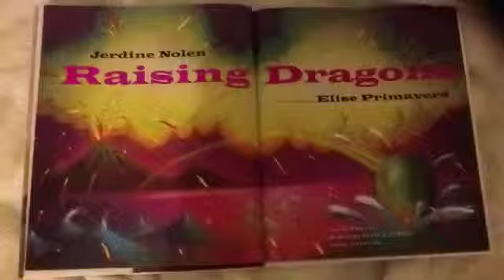March book report